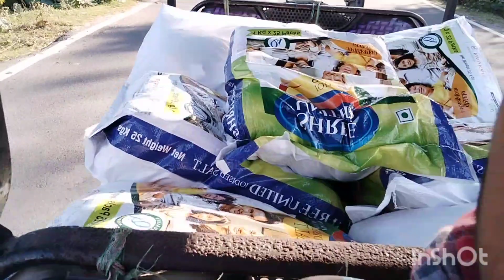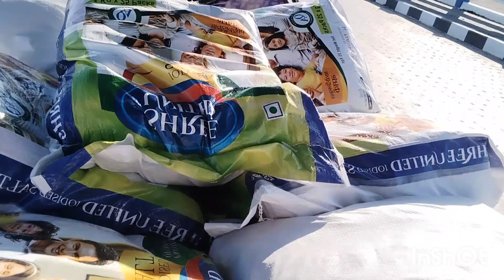আর কত কষ্ট করবো